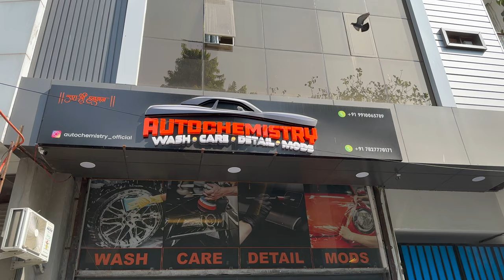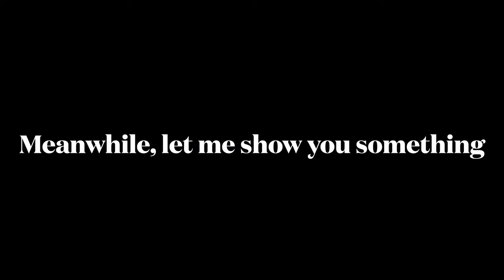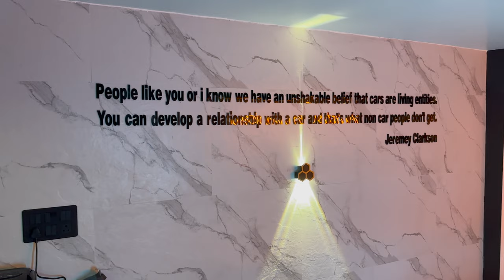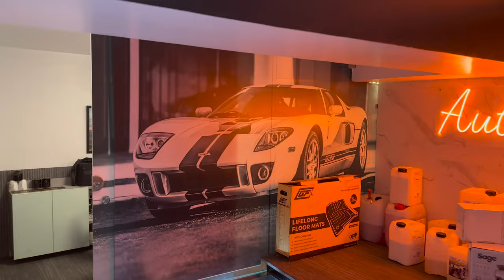Ceramic Coating on Skoda Octavia | First ever vlog!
Welcome to AUTOCHEMISTRY! 🚗

In our debut video, we're diving headfirst into the world of automotive detailing. Watch as we transform a weathered car into a showroom stunner! Our expert team will share their top tips, techniques, and product recommendations to help you achieve that perfect shine.

Buckle up, and let's get started on the road to detailing perfection! 💎🔧🎥